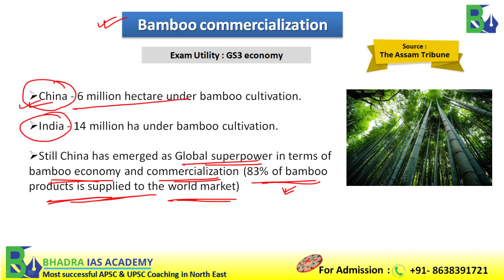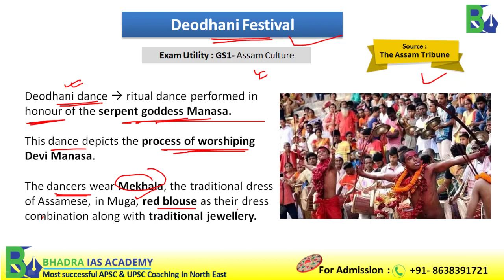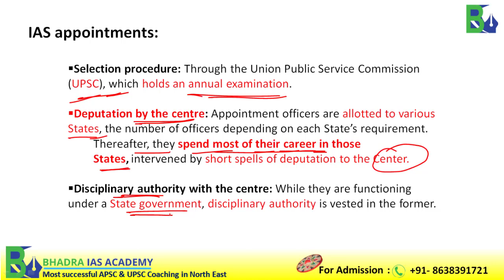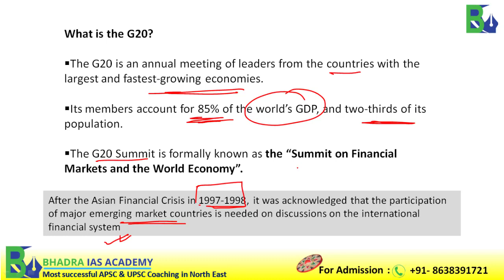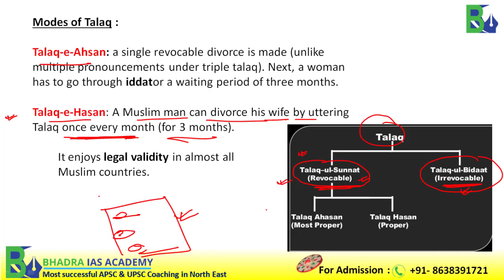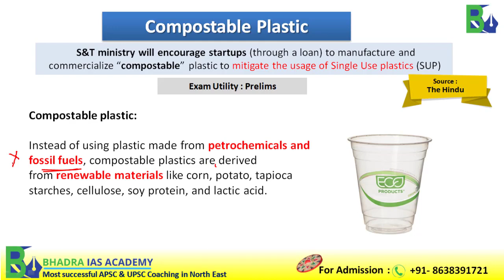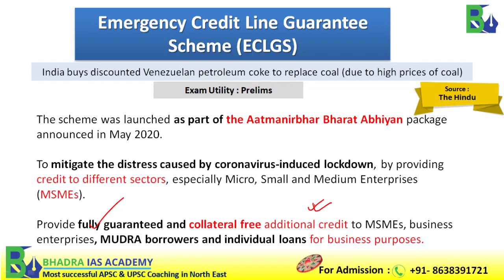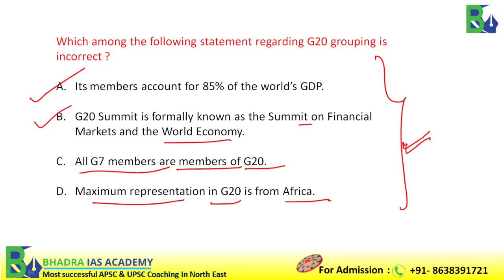Assam Current Affairs/The Assam Tribune Analysis/19th Aug-2022/Current Affairs for APSC & UPSC